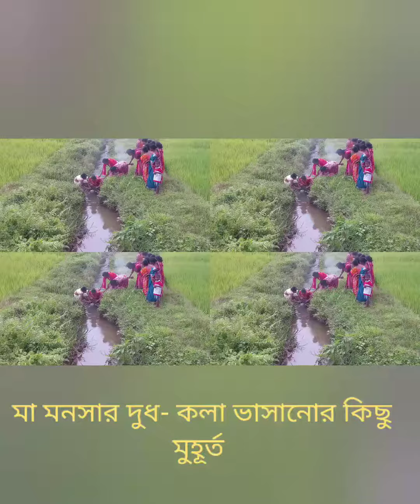কিছু বলার নাই শেষে বুজে যাবেন আশা করি